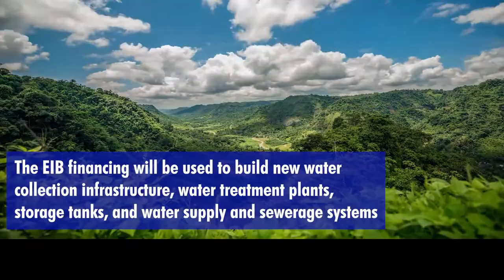EIB helps the improvement of water supply and sanitation in Portoviejo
European Investment Bank is investing USD 60 million to modernize water supply infrastructure and wastewater treatment facilities in Ecuador. The project backed by the European Union, will improve access to water for communities across the Portoviejo Canton, particularly in rural areas.